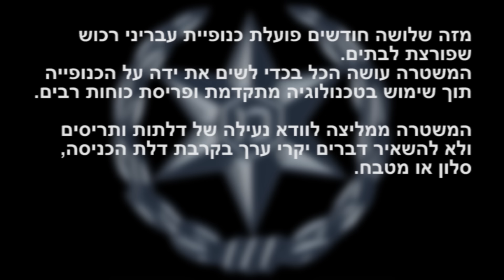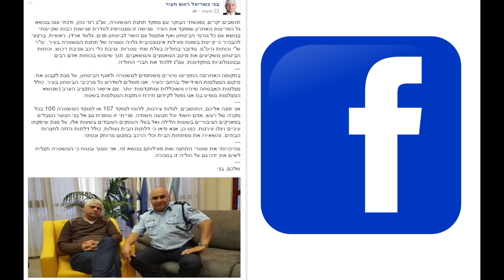מכת פריצות במעלה אדומים - כתבה מצולמת.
בחודשים האחרונים שכונות רבות במעלה אדומים סבלו מגל פריצות שהתרחש באמצע הלילה ע"י כנופיית פורצים בעלי דפוס קבוע.
יצאנו לשטח לראות את הנזקים ולשמוע את בעלי הבתים מספרים על הלילה ההוא,בו חדרו להם הגנבים לתוך הבית בעודם ישנים.